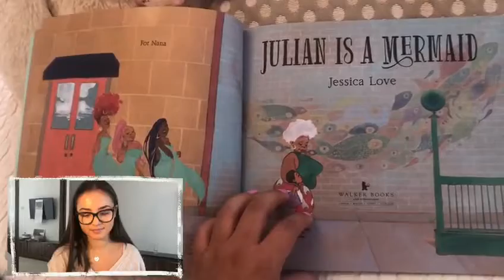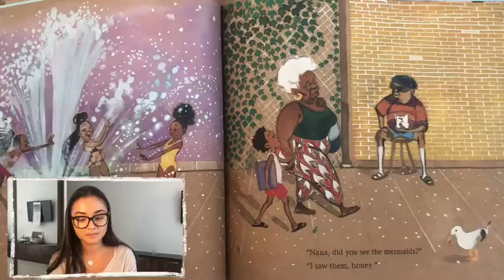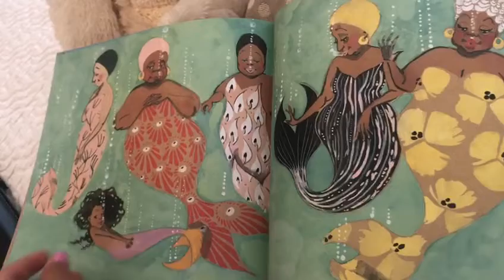Bedtime Stories from Bancroft's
Malini (yr 13) reads "Julian is a mermaid" by Jessica Love.  This is suitable for chidlren aged 4-7 years.